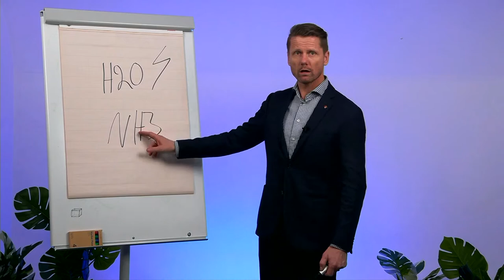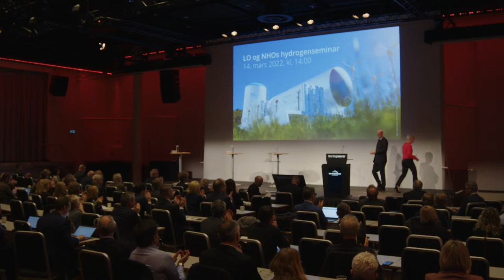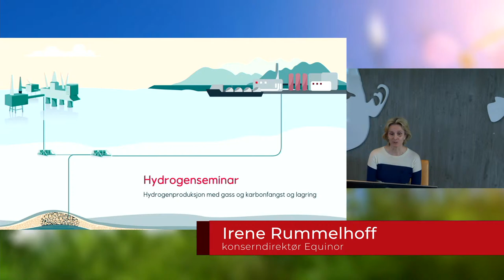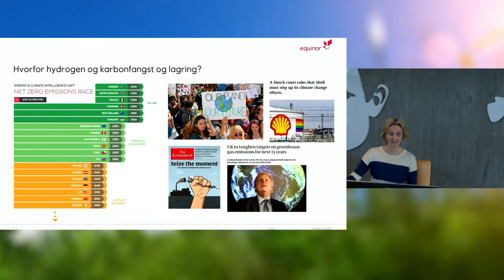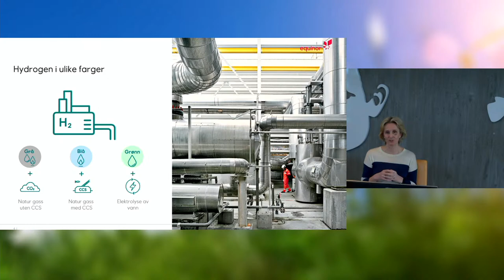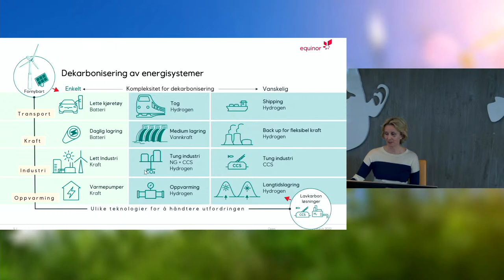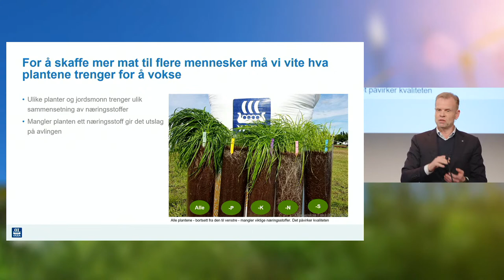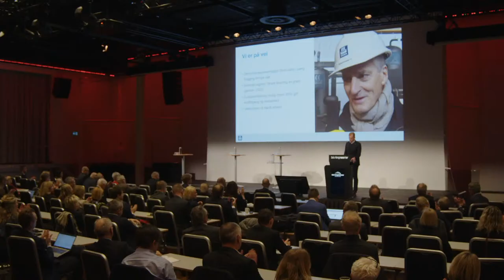Hydrogenseminar til minne om Hans-Christian Gabrielsen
14.Mars 2022 Kl 14:00